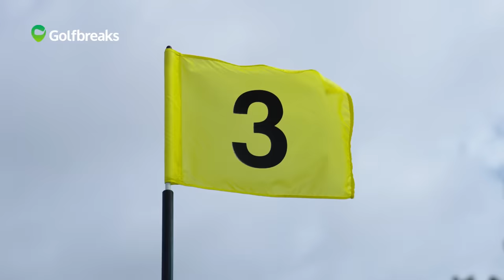Is Libson the BEST golfing destination?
Lisbon is truly one of Europe's best golf destinations with world class golf resorts, stunning landscapes and historic culture to take in while you’re not on the links!

In this episode, your resident golf experts, Nathan and Fordy work their way from the North of Lisbon down to Cascais, then into the capital, and finally down to the South of Lisbon.

00:00 - Intro
00:55 - Dom Pedro Lisboa
02:32 - Quinta do Peru
03:19 - Penha Longa resort
04:40 - Overview
05:44 - Outro